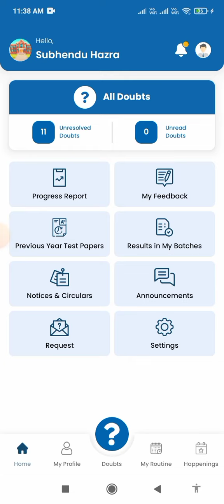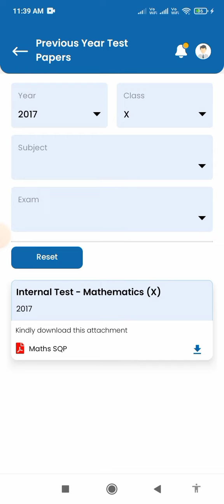Previous Year Test Papers List